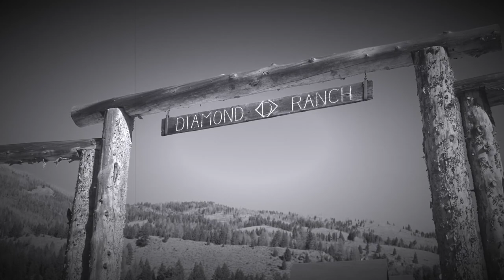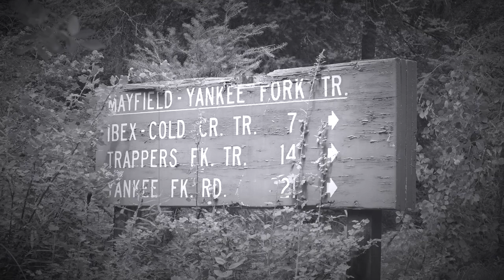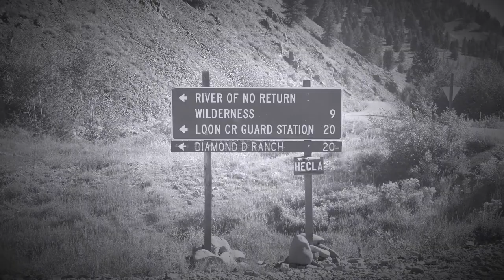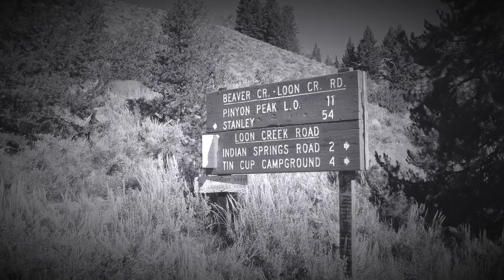Diamond D Ranch - Stanley, Idaho - #5 Vintage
Welcome to Idaho's premier all-inclusive guest ranch nestled in the Frank Church Wilderness Area and surrounded by the Salmon River Mountains. The Diamond D Ranch has several cozy cabins to choose from or you can opt to stay in the main lodge. They offer a wide range of activities including horseback riding, over night pack trips, guided fly fishing, hiking, archery, gold panning, target shooting, and family activities including volleyball, kickball, campfires, or simply relaxing by the pool.